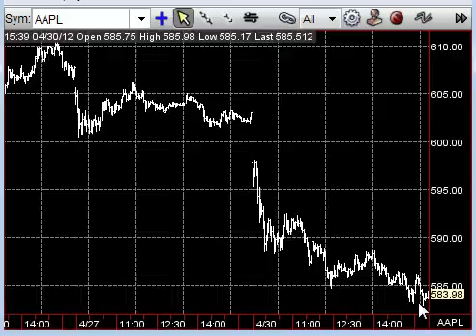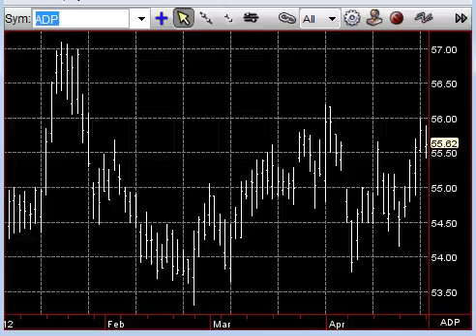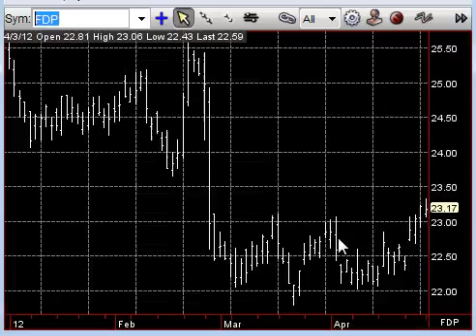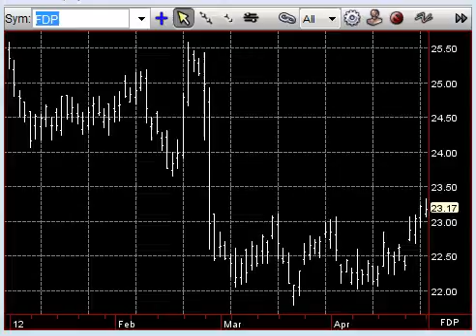May 1 Market Outlook